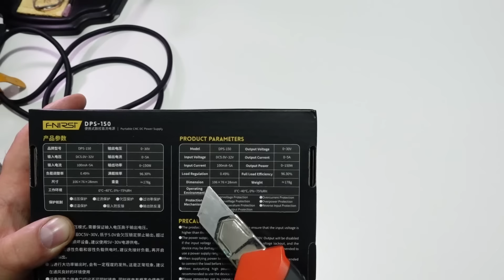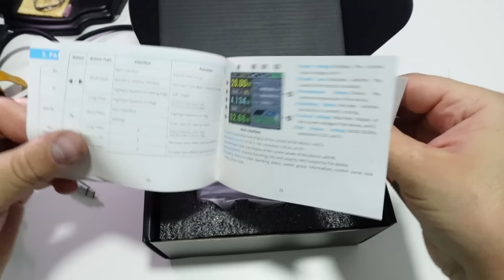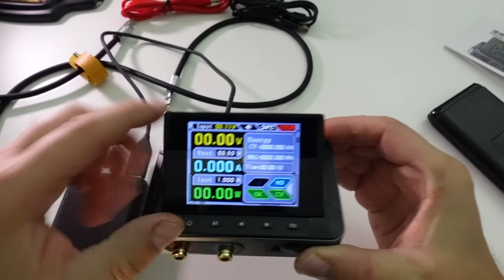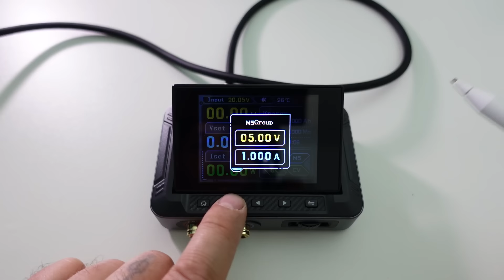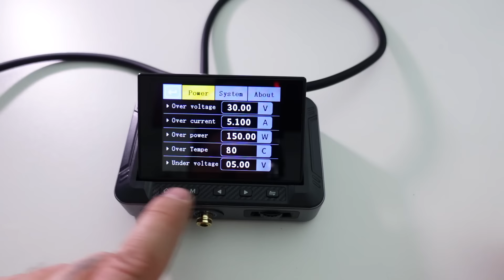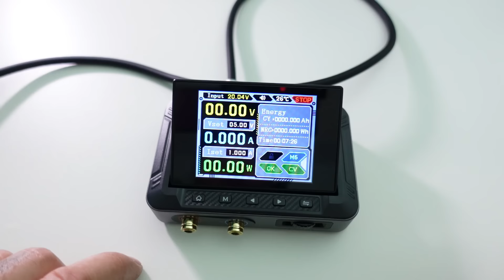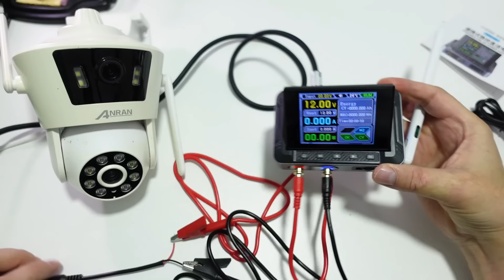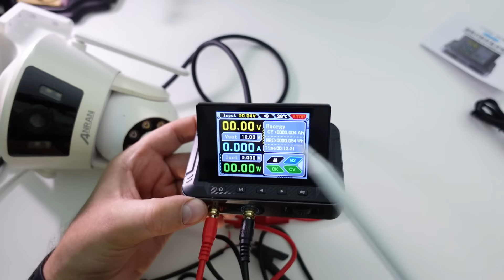МОЩЬ В КАРМАНЕ! Портативный монстр FNIRSI DPS-150 на 150 Вт⚡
В этом обзоре мы протестируем компактный, но мощный блок питания FNIRSI DPS-150, который удивляет своими характеристиками и универсальностью. Этот миниатюрный программируемый источник постоянного тока имеет диапазон выходного напряжения от 0 до 30 В и силу тока до 5 А, а максимальная мощность достигает 150 Вт. Устройство оснащено качественным IPS-дисплеем с диагональю 2,8 дюйма, на котором можно отслеживать параметры как в числовом, так и графическом виде. Кроме того, FNIRSI DPS-150 поддерживает быстрые подключения PD и QC, что позволяет использовать его с разными адаптерами и даже с павербанками.

В этом видео проверим, как устройство справляется с заявленными параметрами, протестируем встроенные защиты (от перенапряжения, перегрева, короткого замыкания), а также разберем его интерфейс и возможности настройки. Подойдет ли FNIRSI DPS-150 для серьезных задач или это просто игрушка? Давайте разберемся!